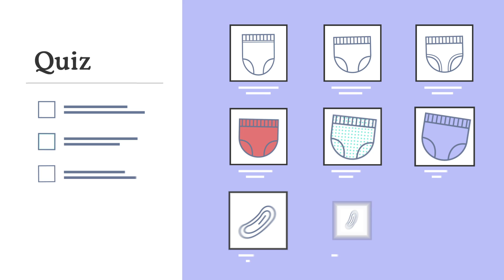How Because Works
Quality incontinence products at a fraction of the cost, shipped discreetly to your doorstep each month. Try Because today!